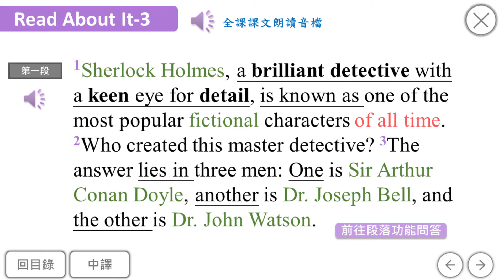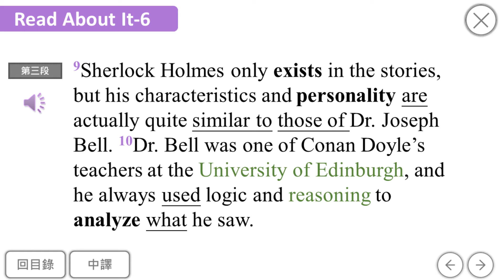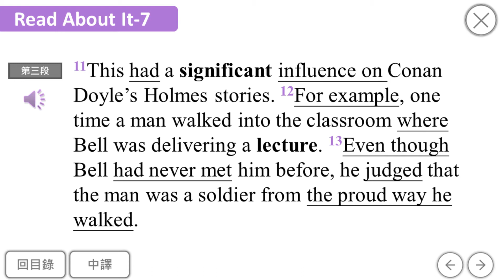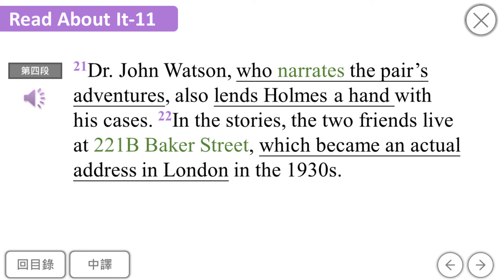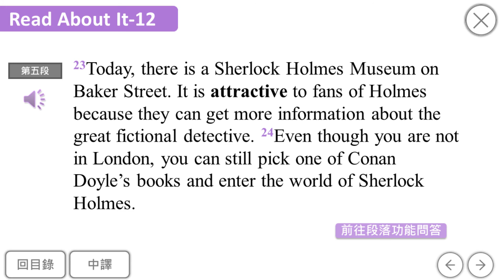B2U10 課文慢速